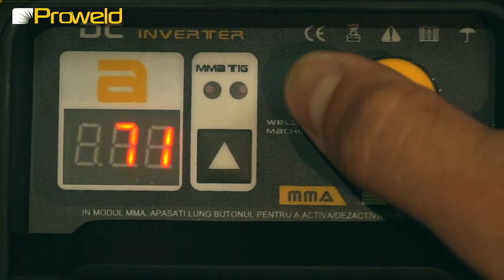Inverter pentru sudura MMA 220 DLS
Scurta prezentare a invertorului din noua gama. Are si functie Lift TIG.
Noi l-am testat in atelier si pe santier, aparatul compartandu-se ireprosabil chiar si cu cabluri de lungimi mari.